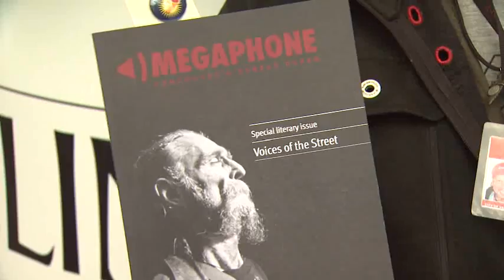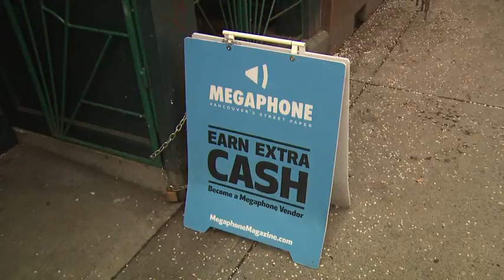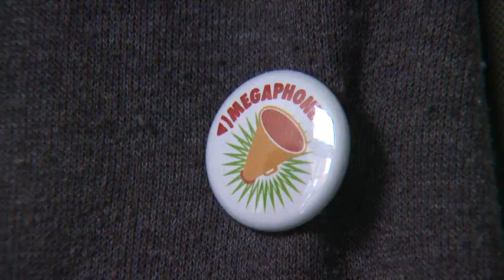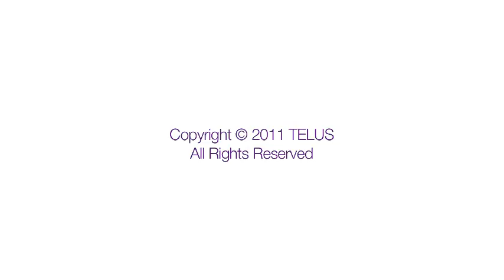Megaphone and Pins and Needs on Telus TV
Megaphone and Pins and Needs help marginalized people in Vancouver with products that help give them an economic opportunity. Their work was recently featured on Telus TV. Support the organizations by going to: